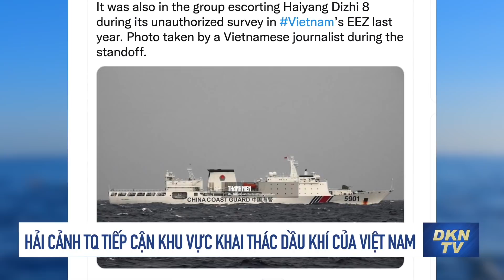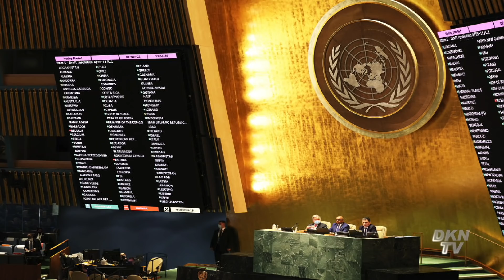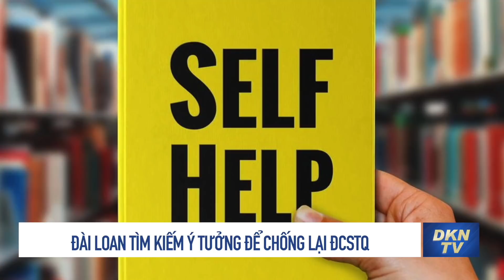Tin BĐ - Đài Loan 31/3: Tàu Hải cảnh lớn nhất TQ tiếp cận các khu vực khai thác dầu khí của VN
Tin BĐ - Đài Loan 31/3: Tàu Hải cảnh lớn nhất Trung Quốc tiếp cận các khu vực khai thác dầu khí của VN

- Hải cảnh lớn nhất Trung Quốc tiếp cận các khu vực khai thác dầu khí của Việt Nam
- Mảnh ghép Ấn Độ trong vấn đề nan giải Nga – Ukraine
- Đài Loan tìm kiếm ý tưởng để chống lại ĐCSTQ từ cuộc chiến Ukraine
- Cựu đại sứ Litva tại Mỹ: chiến tranh Nga-Ukraine là cơ hội cho Đài Loan